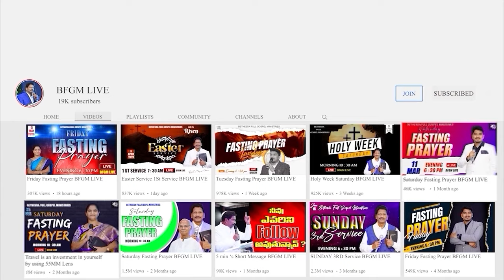Today's promise 16.08.2024 | BFGM LIVE